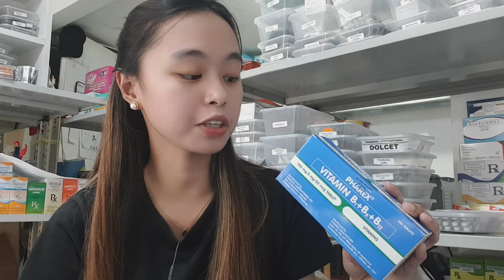PINAY PHARMACIST REAL PRODUCT REVIEW ON PHAREX VITAMIN B1 B6 & B12 (Nangingimay na Kamay at Paa?)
Hi everyone,

I'm Maureen Salazar, a Registered Pharmacist by profession and an aspiring vlogger by heart. My vlogs are about business, pharmacy ideas or tips, and medication guides. I also do mukbang, travel/lifestyle videos, song covers for you to see the other side of me.

I usually upload once a week at 21:00 PH time. I really hope to get along with you all soon.

🎊🎊 DISCOUNTS 🎊🎊🎊

Want to send me something to review?
SalazaRx Generics Pharmacy
MAIN BRANCH
0199 Purok 4, Brgy. Majada out, Calamba City, Laguna

YOUTUBE MILESTONE:
1st Upload: June 28, 2020